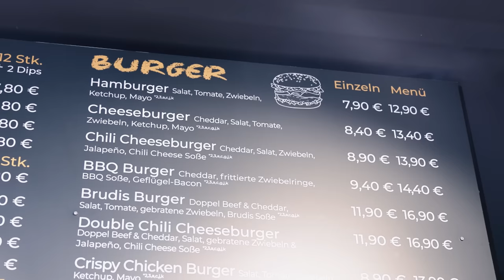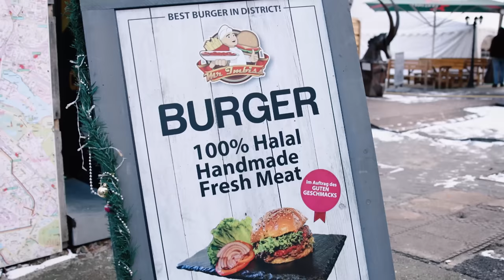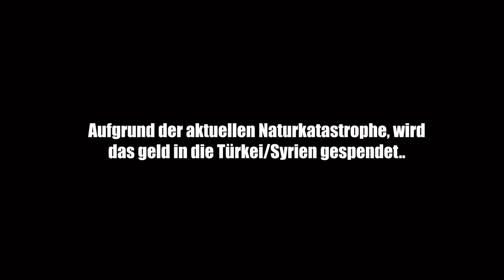SIE setzen 1000€ auf IHREN EIGENEN BURGER - Gastronomen-Battle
Es ist wieder mal Zeit für ein 1vs1! Dieses Mal im Battle gegeneinander zwei Gastronomen, die sich Ihres Sieges so sicher sind, das sie bereit sind 1000€ auf Ihren eigenen Burger zu setzen. Der Gewinner erhält somit 2000€!

Meine Produkte:
Saftig-Shop.de
Code: Holle10
Brudis - Döner & Burger:
Adresse: Hogrefestraße 8, 30419 Hannover

Mr Imbiss BURGER:
Adresse: Schützenstraße 2, 10117 Berlin, Charlie's Beach
Gute Arbeiter:
Feinschnitt, Finales Video: Filmjohann